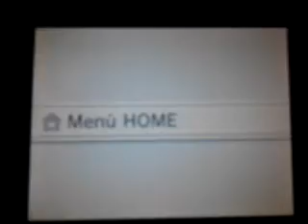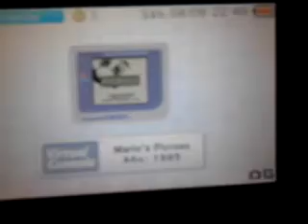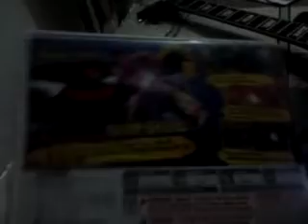8 de septiembre de 2012 10:50 p.m.